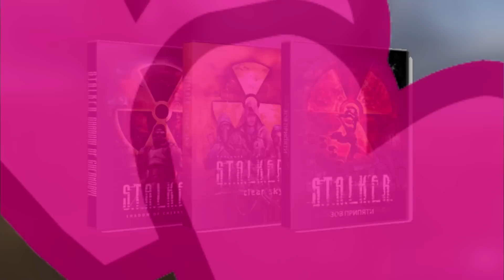S.T.A.L.K.E.R. Чистое Небо | Вкратце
Обзор на вторую часть серии STALKER. В ней мы с вами попытаемся остановить Стрелка, а также спасти зону от катастрофы.

Музыка
3FORCE - Suppress It
Das Mörtal - Jennifer
The Toxic Avenger - Around The Globe
Absolute Valentine - In 42nd Street
Scattle - LVL.2
Maniac Lover - Blaues Licht
North Exit - Flight